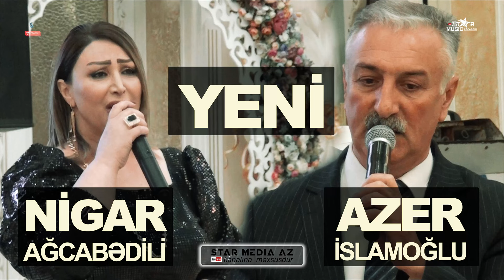yeni ＂Səslə məni＂ ＂Xatirələr＂ Gözəl bir ifa Nigar Ağcabədili ⧸ tamada Azər İslamoğlu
oxuyan
gitara
sintez

🔷️Videonun kopyalanıb digər kanallarda yayımlanması qəti qadağandır!!!

Videolarda yazılan rəylərə və şərhlərə görə kanal rəhbərliyi məsuliyyət daşımır.

popuriler,